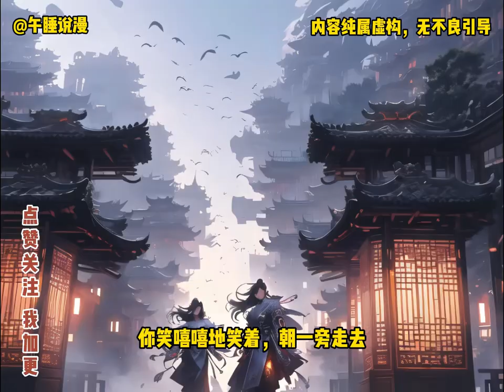🔥 搞笑 | 脑洞 | 非恐怖 | 一口氣看完小说《捉鬼赚钱》34章【7-40】男主强行上了嫁衣女鬼，还让鬼给他打黑工，没想到女鬼直播这么受欢迎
觉得不错的话点个关注吧，我绝对每日更新

男主强行上了嫁衣女鬼，还让鬼给他打黑工，没想到女鬼直播这么受欢迎，最后男主决定通过在线直播来卖服装。

[00:00] 男主角通过工作一整夜从女鬼那里得到了20000元
[07:14] 主人公与女鬼发生争执，女鬼指责他不守承诺
[14:30] 主人公勇敢面对三个鬼魂，决定解开绑住它们的绳子，并用刀威胁它们
[21:43] 男主角得到了一些炸药，想要引爆东山墓岛
[28:57] 多个鬼魂出现，其中一个愤怒地向主角发起攻击
[36:10] 在一个小镇上，主人公与三个善良的小妖怪相遇并带回家照顾
[43:25] 主人回到家后发现黄皮子正在沉睡，得知女僵尸在柜子里睡觉，准备开始找恶灵和妖怪的任务
[50:38] 决定通过在线直播来销售衣服